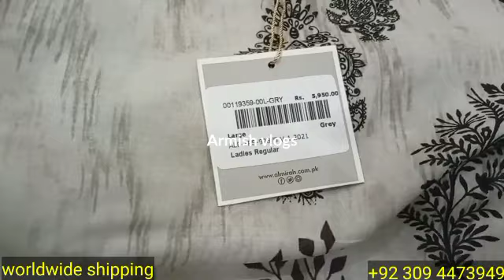Almirah 40% off Summer sale 2021 shopping haul || worldwide shipping || Armish vlogs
Armishvlogs almirah40%offsummersale2021shoppinghaul#almirahsummersale